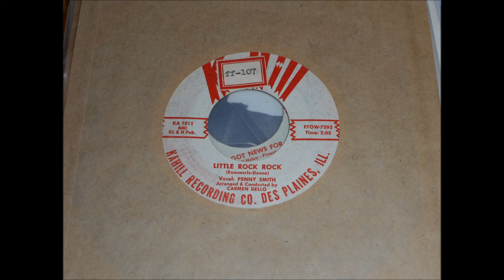Penny Smith - Little Rock Rock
Two hot swingin´ jivers on this Little platter from the Ka-Hill record Company.
This small record Label was located in Des Plaines, Ill. and the two Penny Smith-45s are the only records I´ve ever senn on this Label.